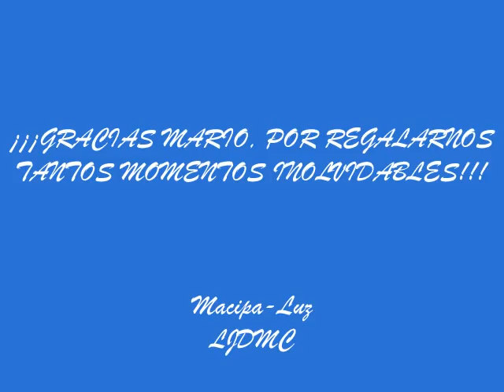MARIO CIMARRO ( FUISTE TÚ)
¡¡Toda mi admiración  a Mario y un pequeño homenaje a El Cuerpo del Deseo.!!